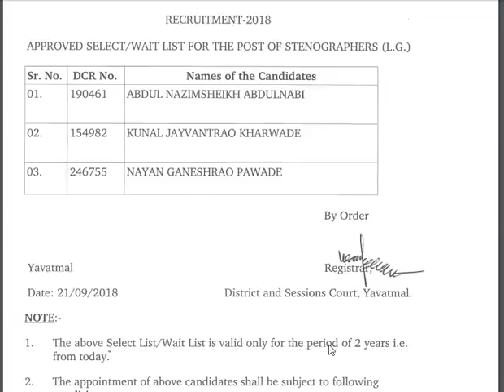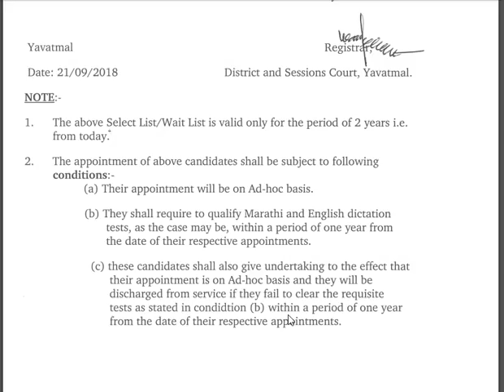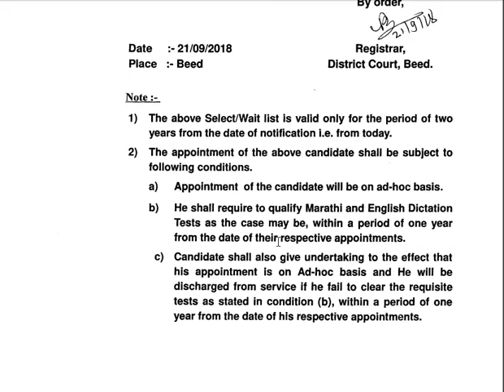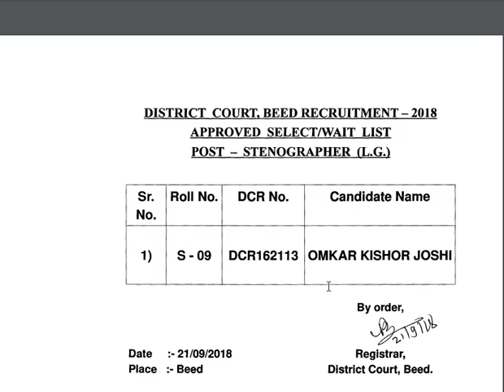यवतमाळ व बीड न्यायालय स्टेनोग्राफर निकाल जाहीर